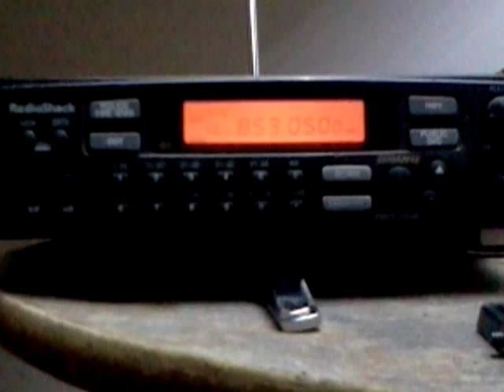Radio Shack Pro 2046 scanner in action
RS pro 2046 scanner in psl